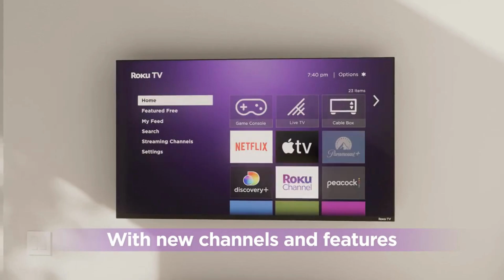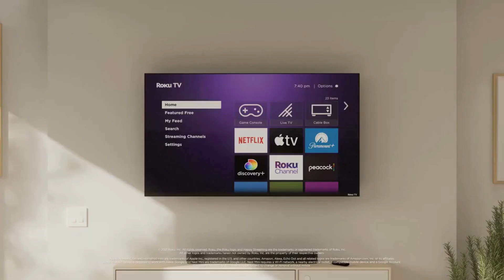SI55URF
JVC TV LED 4K 55" SMART ROKU